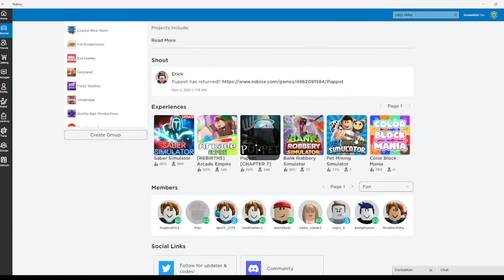Playing Pet Mining simulator